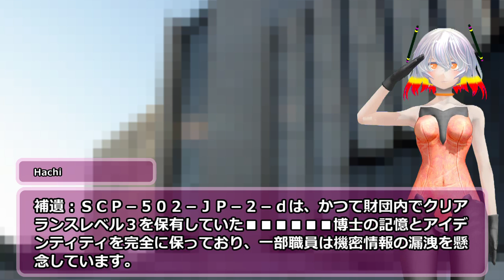SCP-502-JP - 終わらないお役所仕事